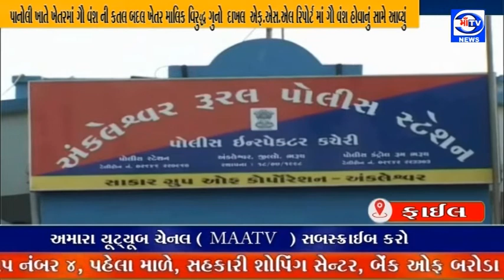માઁ ટીવી 23.04.2022 પાનોલી ખાતે ખેતરમાં ગૌ વંશ ની કતલ બદલ ખેતર માલિક વિરુદ્ધ ગુનો દાખલ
ગૌવંશની કતલ નું કતલ :  પાનોલી ખાતે ખેતરમાં ગૌ વંશ ની કતલ બદલ ખેતર માલિક વિરુદ્ધ ગુનો દાખલ

એફ.એસ.એલ રિપોર્ટ માં ગૌ વંશ હોવાનું સામે આવ્યું  : પોલીસ દ્વારા ખેતર માલિક સઈદ કાલુ દીવાન વિરુદ્ધ ગૌ વંશ ના કતલ નો ગુનો દાખલ કર્યો : 80 કિલો ગૌવંશનું માસ જપ્ત કર્યું, બે બળદ એક ગાય અને એક વાછરડા ને મુક્ત કરાવ્યું : કુલ 36 હજાર નો મુદ્દામાલ જપ્ત કરી વધુ તપાસ આરંભી હતી.